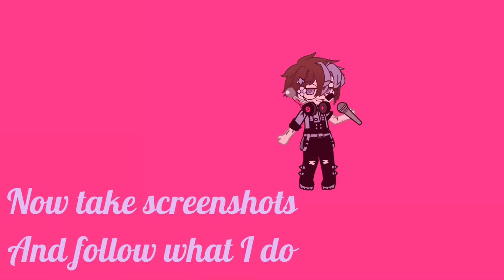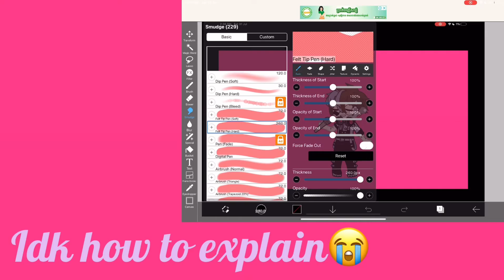How to make your content better l No Thumbnail ᕕ( ᐛ )ᕗ1 l Blur out stuff